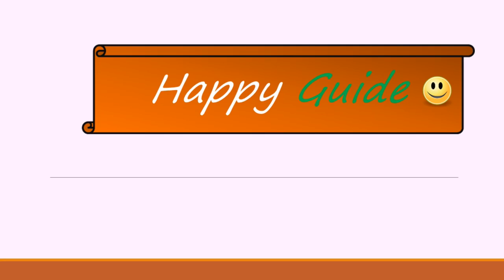Motorola Launched HD, Full HD and 4k Smart tvs |Budget Tvs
Dosto, Mai, Happy Guide swaagat karta ho aap sabhi ka ek naye episode mai. Aaj k video mai baat karenge Motorola k Smart Tv  k baare mai. Mujhe ummeed hai ki video aapko pasand aayegi..!!

Best Smart TV deals buying Links:

1. JVC 4K TV 55N875C (55 inches)
2. LG 4K TV 55UK6360PTE (55 inches)
3. VU (55 inches) Pixelight 4K TV 55QDV
4. Sony Bravia (55 Inches) 4K TV KD-55X7002F
5. TCL 55G500 (55 Inches)
6. TCL 163.8 cm (65 inches) X4 65X4US 4K QLED
7.VU 138 cm (55 Inches) 4K Ultra HD Smart LED TV 55 OA
8. LG 43UM7290PTF 4K UHD Smart LED TV
9.LG 55UM7300PTA 4K UHD Smart LED TV